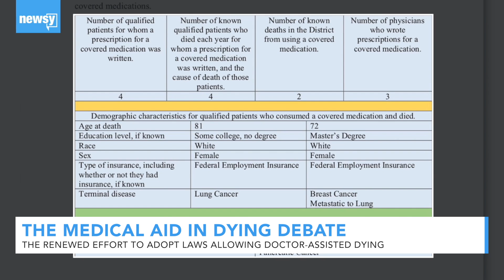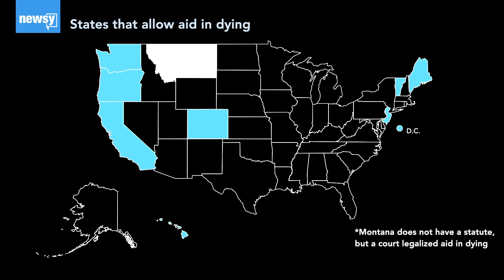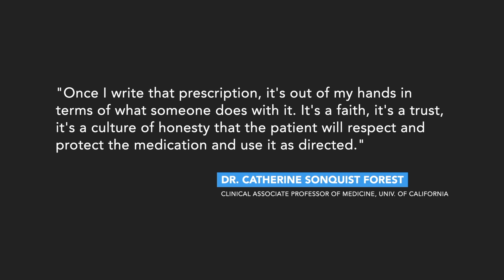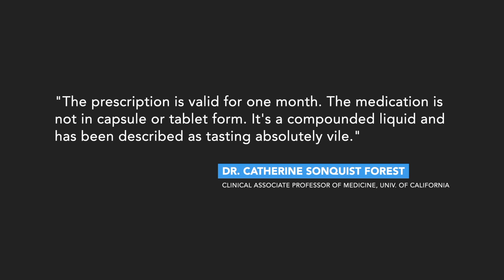Diane Rehm on 'right-to-die' movement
Rehm's new book captures both sides of the aid in dying debate, including interviews with physicians, terminally ill patients and ethicists.